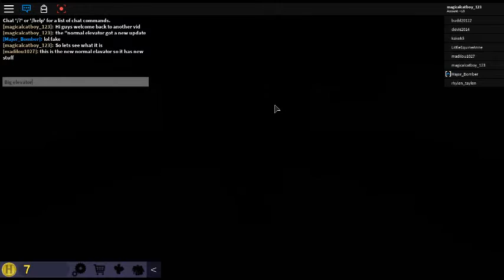The "Normal" Elevator | UPDATE